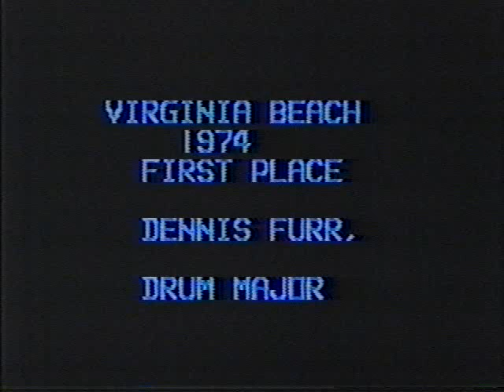Falls Church High School Marching Band - Spring 1974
FCHS Marching Band 1974 at the Virginia Beach Music Festival under the direction of James Stegner. Dennis Furr, drum major.